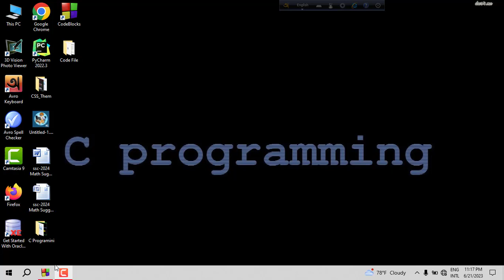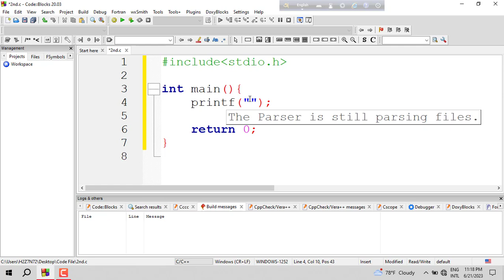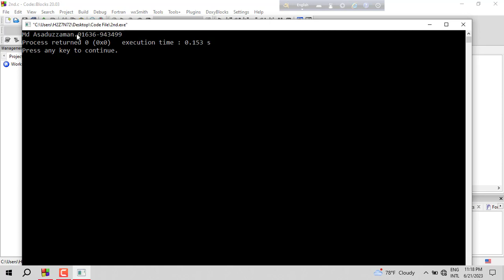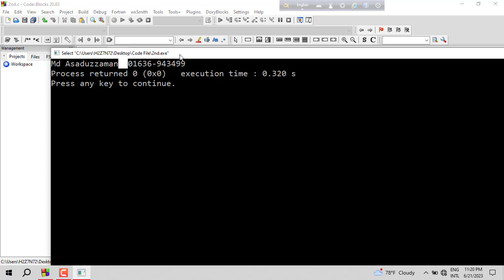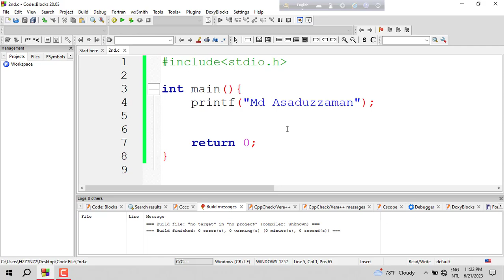C Programming Bangla Tutorial - 05: C - Escape Sequences || escape sequences in c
C Programming Bangla Tutorial - 05: C - Escape Sequences

In the fourth tutorial of our C Programming Bangla Tutorial series, we will be mastering the escape sequences for output in C language. In this video, we will explore the anatomy of the escape sequences and how it can be used to display output on the screen. We will cover the syntax of the \n, \t including its format specifiers, escape sequences, and placeholders. We will also discuss the importance of formatting output in C language and how it affects readability. Whether you're a complete beginner or an experienced programmer looking to refresh your knowledge, this tutorial will provide you with the essential skills you need to take your C programming to the next level. So, join us on this exciting journey and master the art of escape sequences for output in C language today!